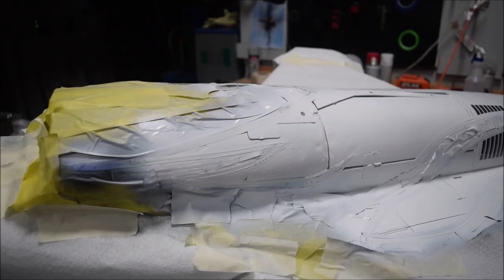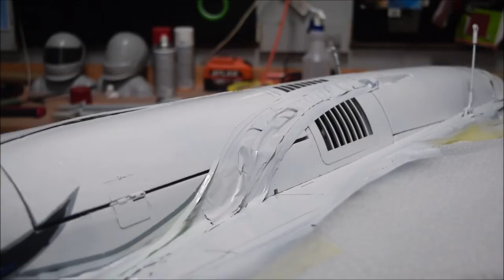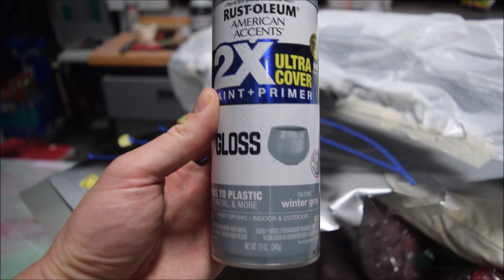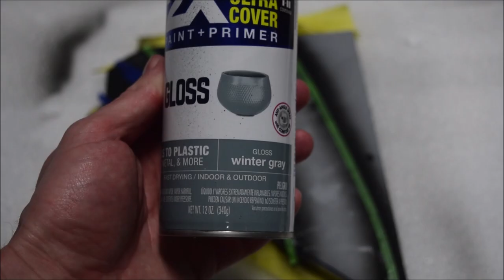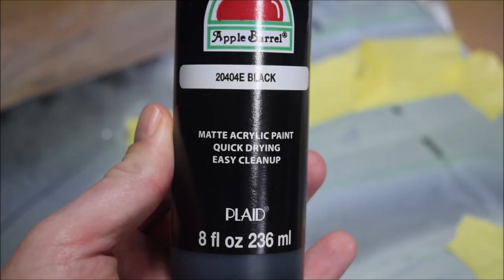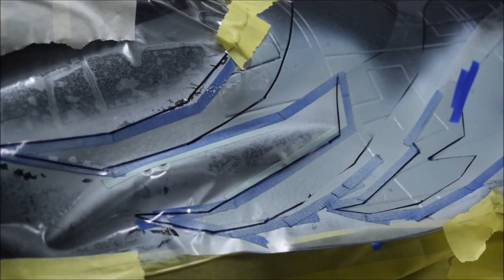Airbrush and Painting the Belgian Air Force F-16 "Dark Falcon" - Remote Control EDF F-16 Jet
Showing the airbrush and painting process to create the eye-catching Belgian Air Force F-16 "Dark Falcon" solo display flown by Stefan Darte "Vador".  Hats off to the Belgian Air Force for creating such a striking paint scheme.  This is the HSD V3 F-16 Falcon 105mm EDF remote control jet sold by HSDJETSUSA.com.  The masks were used using removable shelf liner by Duck.  The paint colors are shown in the video.  I used a 50/50 mix of Charcoal and Timeless Gray to create the color shown as "dark falcon".  All of the airbrush colors were thinned 20% using createx reducer.  The yellow masking tape used is yellow frog tape.  The thin green and blue masking tapes are made by Jinbing sold on amazon.